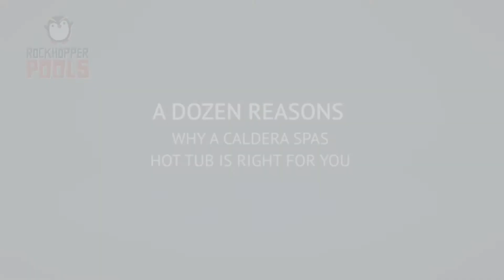Caldera Video Dozen Reasons No 11 FiberCor